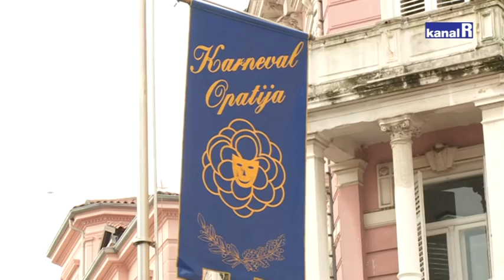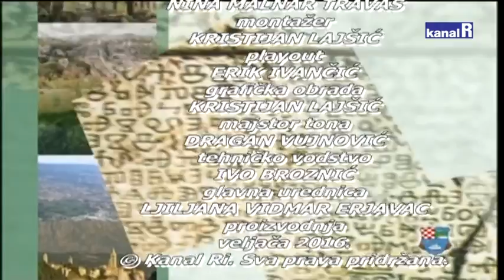OD MORA DO GORJA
Maškarano ludilo završilo u Opatiji, kako je bilo pogledajte u našoj priči..